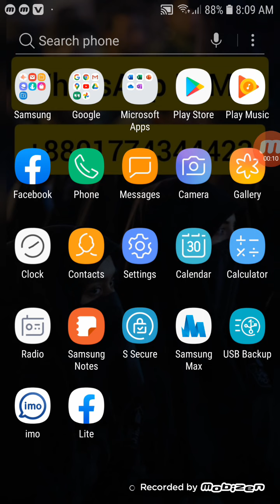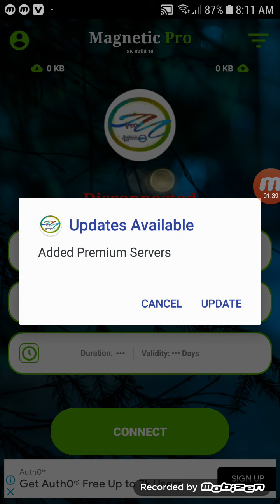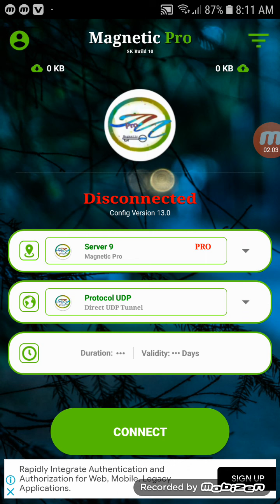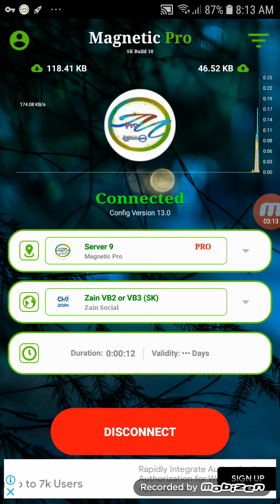Zain,Vove, Ooredoo SIM Unlimited Internet সৌদি, দুবাই, মালদ্বীপ, কুয়েত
আসসালামু আলাইকুম।
আপনাদের যাদের ইউজারনেম পাসওয়ার্ড লাগবে তারা আমাদের নিচের হোয়াটসঅ্যাপ নাম্বারে যোগাযোগ করতে পারেন
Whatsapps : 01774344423